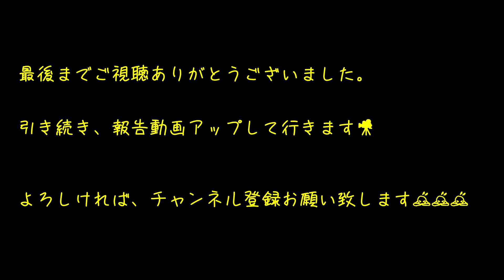今日のオロシザメくんⅡ 展示へ